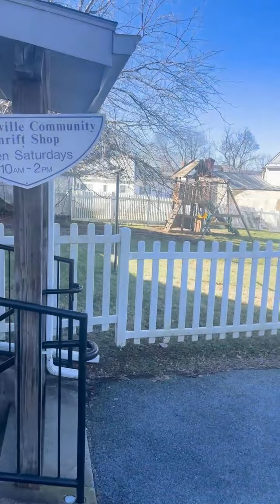What's Up Walkersville-Thrifting at The Glade Valley Thrift Shop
This week on What’s Up Walkersville I visit a place you’re going to want to check out right away. The Glade Valley Thrift Shop has awesome clothes, amazing bargains (I’M TALKING 3 or 4 DOLLARS PER BAG OF CLOTHES), and helps the environment!

If you have any questions, please don't hesitate to drop them in the comment section below.